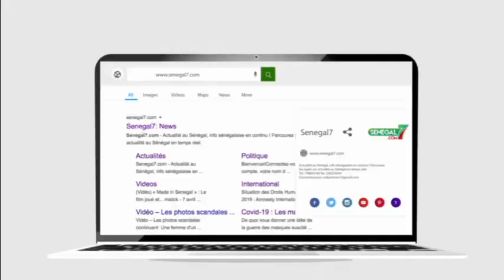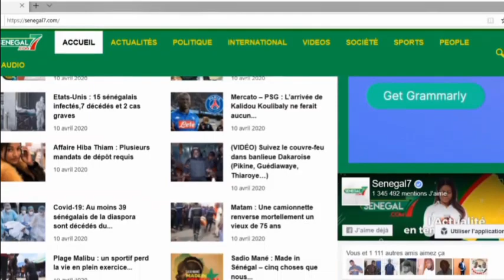Revue de presse (Wolof) Zik Fm du jeudi 30 avril 2020 avec Ahmed Aidara